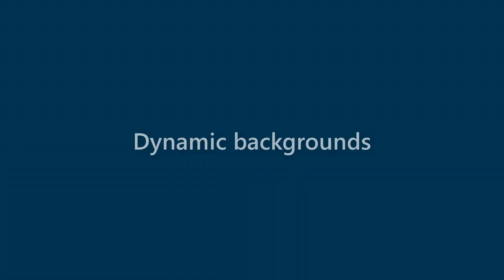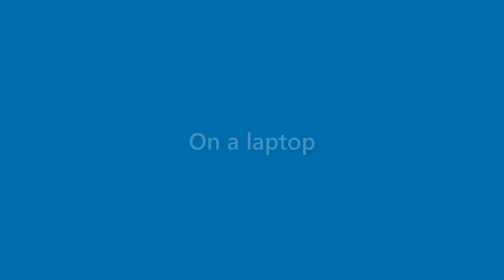Elliot Cline - appearance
Name Look - Elliot Cline - appearance. In this video we present "Elliot Cline" name look and feel in various scenarios.
This video will cover:
How does "Elliot Cline" look as a personal letterhead?
How does "Elliot Cline" look on a business card?
How does "Elliot Cline" look on a computer/laptop screen?
How does "Elliot Cline" look with different background colors?
How does "Elliot Cline" look with various fonts?